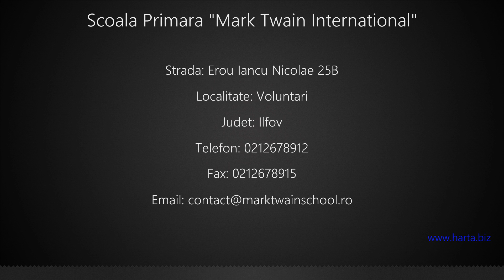Scoala Primara "Mark Twain International" Voluntari